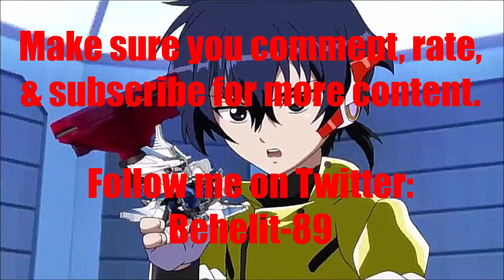Anime Voice Comparison- Subaru Shirogane (B-Daman)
Who's your favorite Subaru Shirogane voice? Who do you want to hear next?